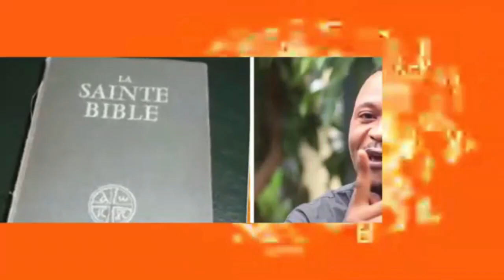TALA TINA SUKA PROF. KILELE ASILIKI MAKASI!! DES FAUX JOURNALISTES KONGOLAIS DOIVENT SE TAIRE